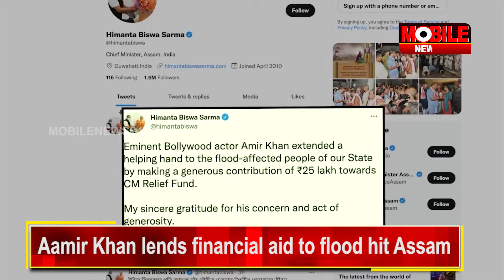Aamir Khan lends Financial Aid To Flood Hit Assam| Mobile News 24x7